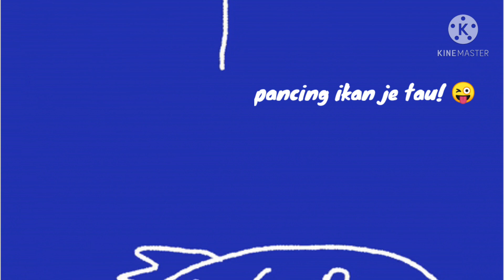JOM MEMANCING BERSAMA MUALLIMAH!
Pelajari istilah-istilah memancing di dalam Bahasa Arab.